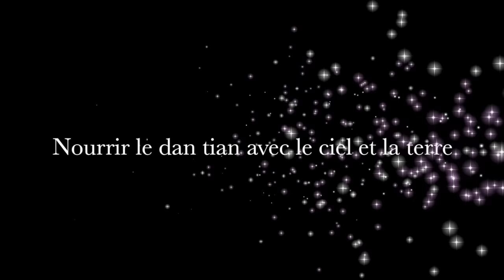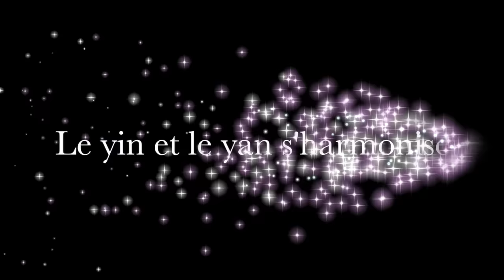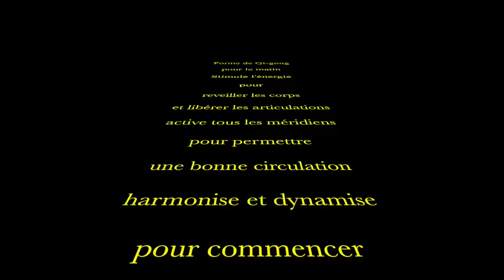Le Qi Gong du matin est une gymnastique énergétique !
Vous pouvez trouver la pratique du matin sous forme de module d'apprentis-sage.
C'est modules sont composés de plusieurs vidéos où sont expliquer les techniques des approches théoriques et des séances d'accompagnement en version courte et version longue.
Vous allez pouvoir approfondir votre technique découvrir tout le potentiel avec les sons thérapeutiques et les explications techniques pour bénéficier de tous les bienfaits de cette pratique du matin.
Si vous avez des questions n'hésitez pas à me contacter @tao.ch
En attendant je vous souhaite une bonne pratique